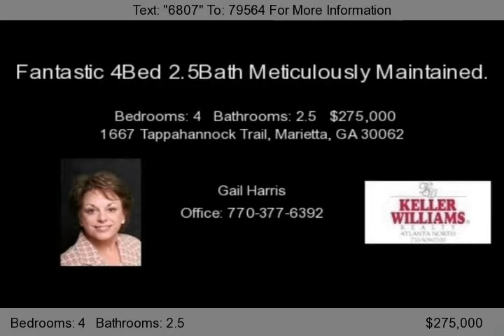1667 Tappahannock Trail, Marietta, GA 30062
East Park is a master planned community on 362 homesites in East Cobb with the quaint old-fashioned charm of Colonial Virginia. Homes here have been designed to use the best of this right architectural heritage. The community of East Park also revives traditional town planning concepts by including green parks and sidewalks. It's a place where brisk morning walks or relaxed evening strol...